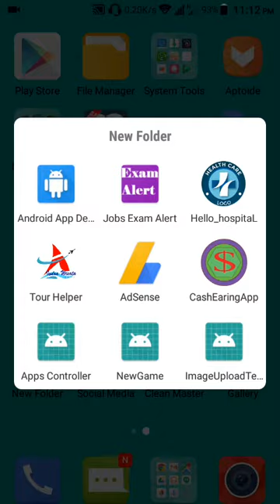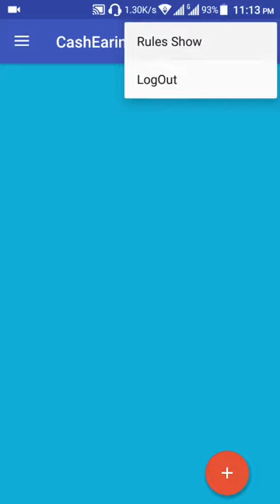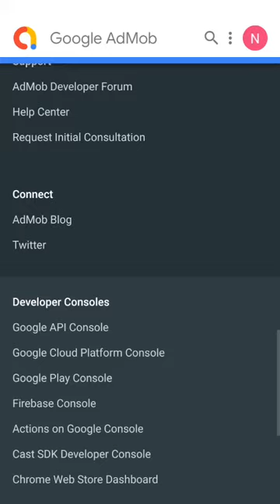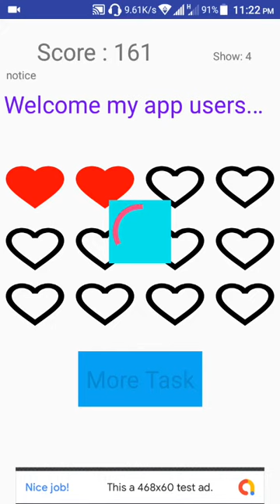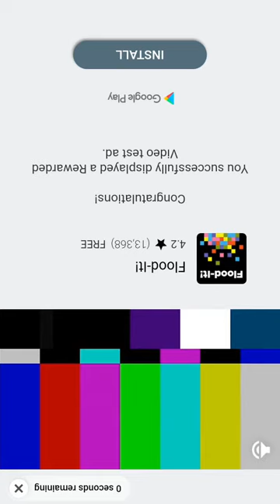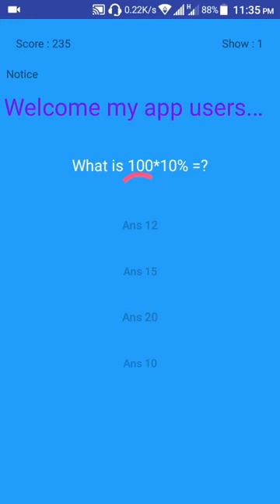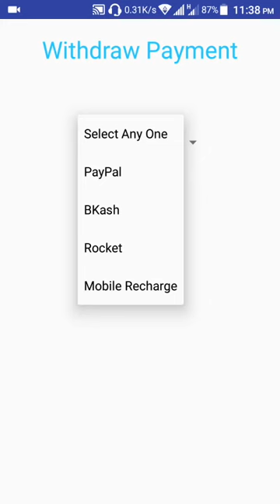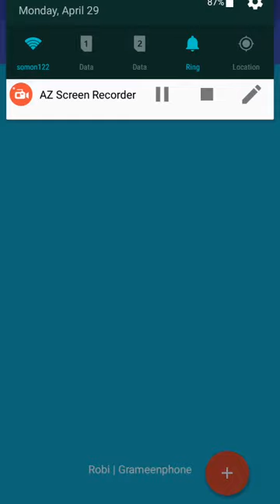Money Earn to easy by this app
Hello friends
Cash Earning app is so easy to earn money. Everybody can play this app and earn unlimited money.